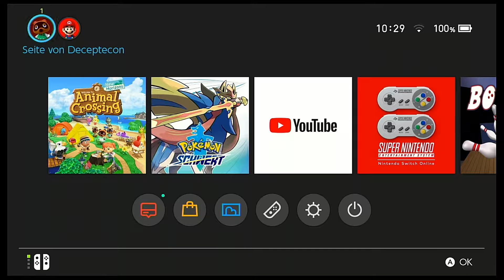Animal Crossing New Horizons | Tag 5 | Umgestaltung der Möbel und ein neuen Einwohner | Und Tina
Herzlich Willkommen,

in dieser Folge, wird der 5. Tag gezeigt, das Museum ist ausgebaut und Tina ist zu Besuch. Viel Spaß beim schauen und bleibt gesund.

Euer Trophäen Jäger94